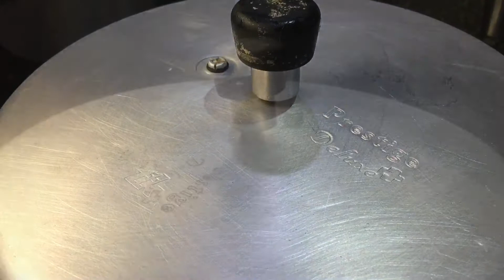Proso millet veg biryani recipe | white biryani recipe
Proso millet veg biryani recipe | millet biryani | white biryani recipe |

Millet biryani recipe
Ingredients:
Proso millet-2 cup
Biryani spices
Onion -2
Green chilly-3
Small onion-6
Ginger&garlic
Oil
Ghee
Coconut milk
Salt

proso millet benefits:
Proso millet has multiple benefits when consumed as human food. Proso millet is rich in minerals, dietary fiber, polyphenols, vitamins and proteins. It is gluten-free and therefore, ideal for the gluten intolerant people. Proso millet contains high lecithin which supports the neural health system.